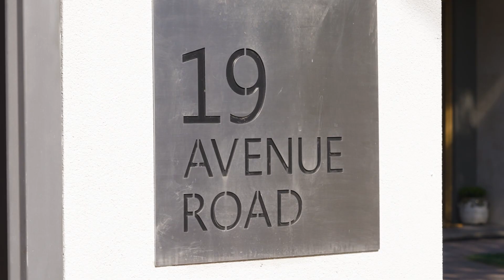19 Avenue Rd + Highgate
Peter McMillan